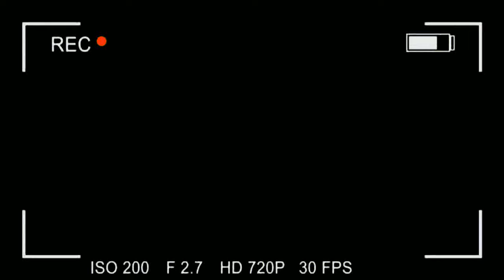UM POUCO MAIS DE PAZ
BOM GENTE BOA!

TENHO UNS AGRADECIMENTOS A FAZER ;

1º HÁ DEUS PELA VIDA
2º MINHA FAMÍLIA EM GERAL
3º HÁ UM GRANDE AMIGO E PRODUTOR MÚSICAL; CLAYTON LOPES POR TER LIBERADO ESTA MÚSICA OBRIGADO AMIGO.

4º -  BOM OQUE ESTA MÚSICA ESTA PEDINDO AS PESSOAS DA NOSSAS CIDADES, NÓS COMO PESSOAS E O NOSSO MUNDÃO DE DEUS  QUE TANTAS COISAS ACONTECEM AO NOSSO REDOR
POR ISSO:  AJUDE AO PROXIMO COMO DEUS NOS AMOU E CONTINUA AMANDO.